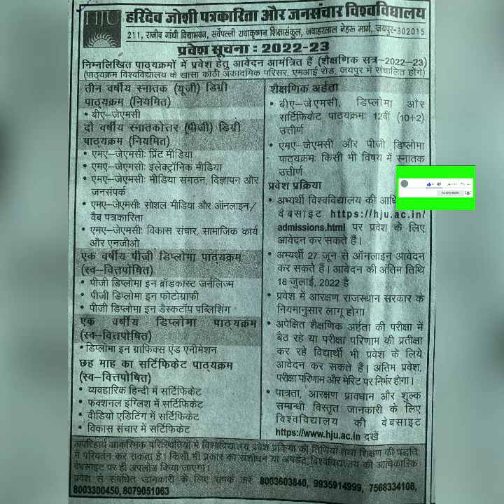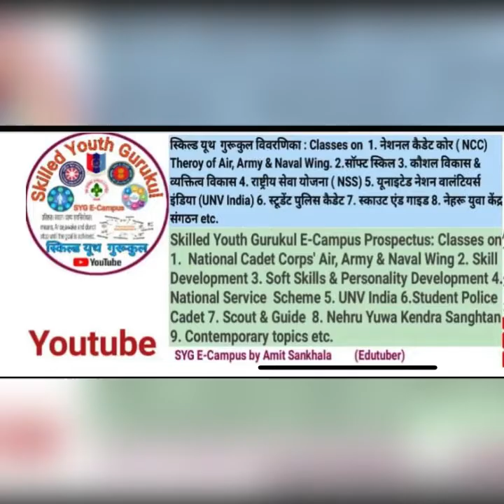Journlism & Mass Communication Online Admission 2022-23 Open Haridev Joshi University | 16th August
This video is about/This video consists how to get Admission in UG,PG,Diploma,Post Graduation Diploma and Certificate Courses in Haridev Joshi University of Journalism and Mass Communication (HJU) Jaipur Rajasthan Admission open for 2022-23 session.    Admission open in Haridev Joshi University of Journalism and Mass Communication (HJU) Jaipur 2022-23  Online Admission Open for Journlism & Mass Communication 2022-23 at Haridev Joshi University Jaipur                                             हरिदेव जोशी युनिवर्सिटी ऑफ़ जौर्नालिस्म और मास कम्युनिकेशन (Haridev Joshi University of Journalism and Mass Communication)
जयपुर,  विश्वविद्यालय Last Date of Admission in now 16th August 2022